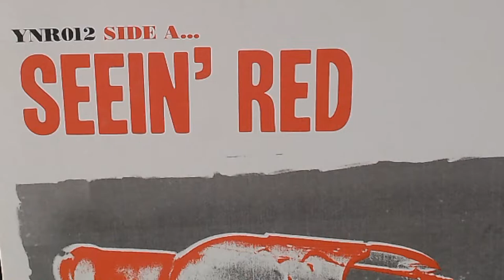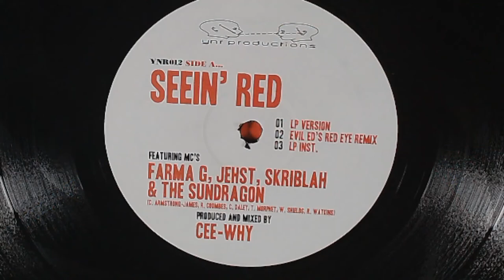Farma G + Jehst + Skriblah + The Sundragon - Seein' Red - 2003 YNR Productions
Strong ensemble of UK spitters over some Cee-Why goodness.